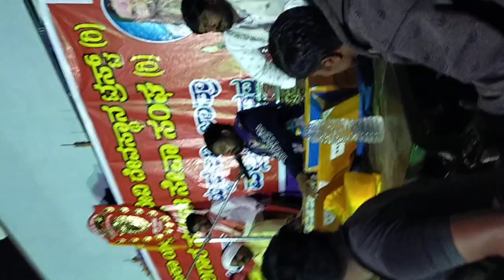ಯಷ್ಟು ಭೋಗಳಾಕತತೈತಿ ಈ ನಾಯಿ ಮಹಾಂತೇಶ್ ಮಾಸ್ತರ ಜೀ ಬಸವನಕೊಪ್ಪ 9964275014